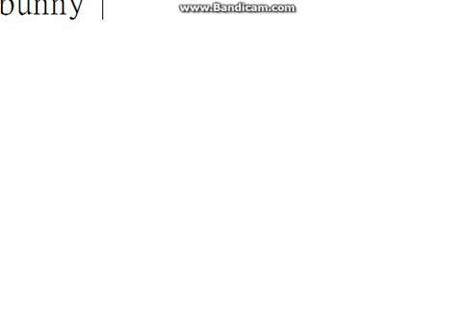bunny charm easy walkthrough E1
bunny charm walkthrough